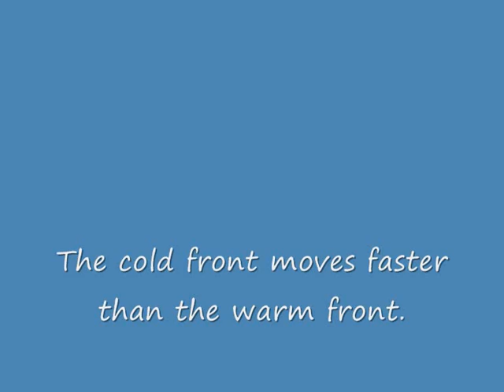Mid Lattitude Depressions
A video we made in geography using some play-doh, a bit of travis and a picture of stacky that was on the hard drive of the school laptop when we made it.